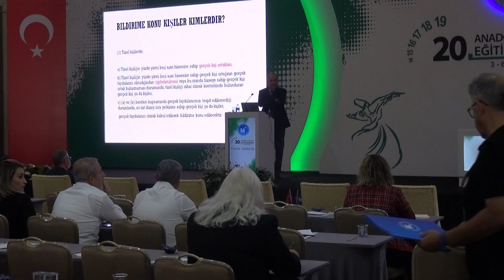Prof. Dr. Semih Öz "Gerçek Faydalanıcı ve Vergi Cennetleri" - Soru - Cevaplar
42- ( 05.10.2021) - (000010) - Bu Bölümde; Prof. Dr. Semih Öz "Gerçek Faydalanıcı ve Vergi Cennetleri" Uygulamaları Konusunda Gelen Sorulara Yanıt Verdi.